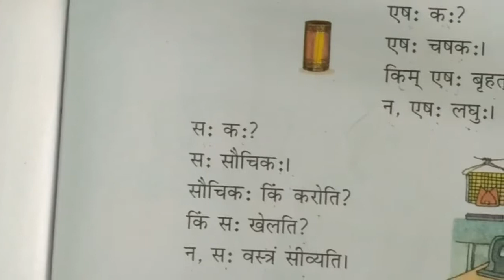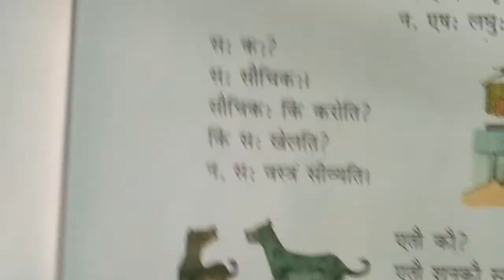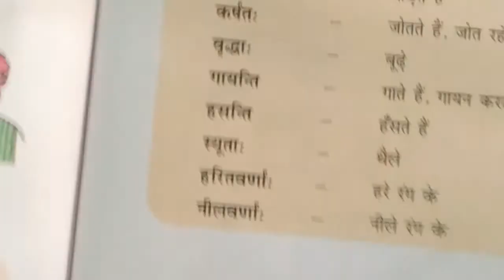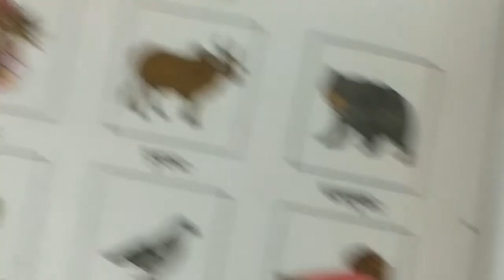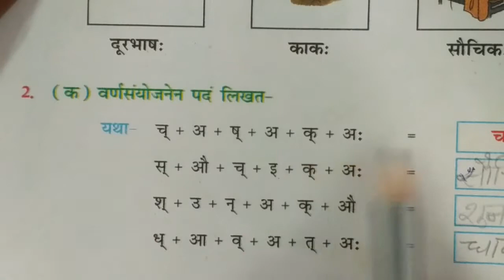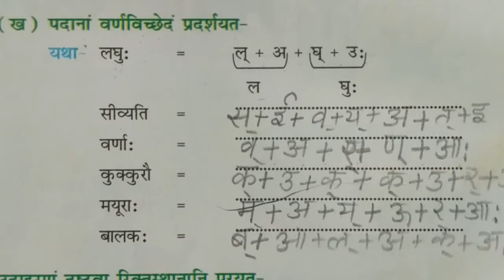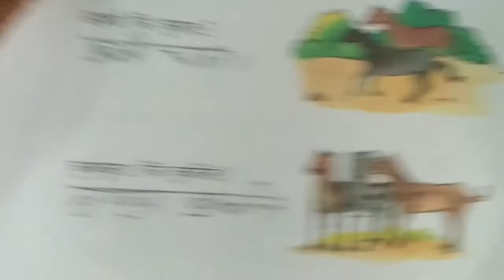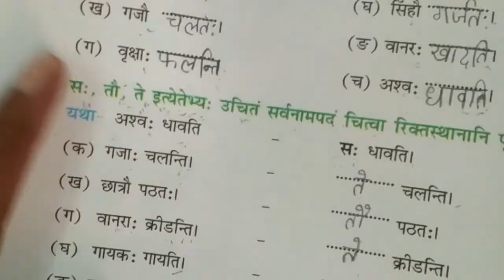6th Sanskrit ,ch. 1, Translation